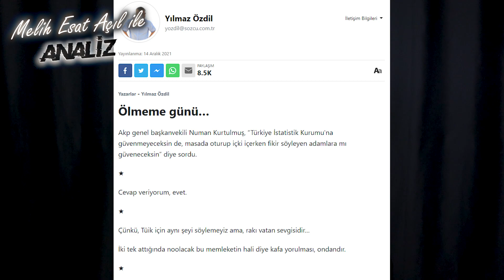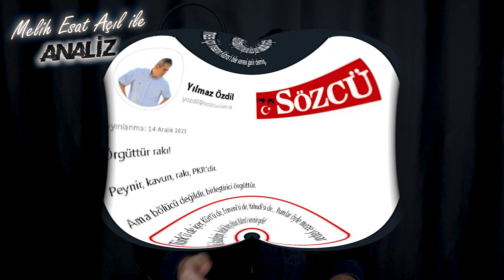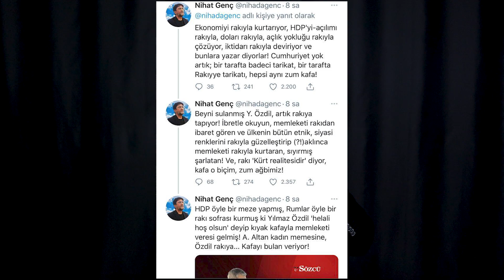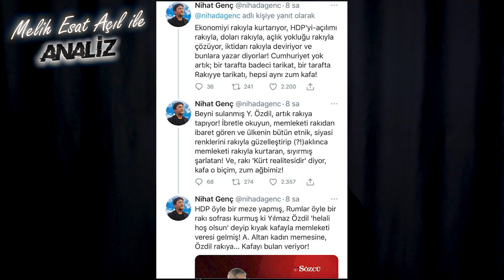Yılmaz Özdil'in Rakıdan Beyni Sulandı! Rum Mezesi İçin Kıbrıs'ı Veririm! Cüneyt Özdemir Yapıştırdı!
Yılmaz Özdil'in Rakıdan Beyni Sulandı! Rum Mezesi İçin Kıbrıs'ı Veririm! Cüneyt Özdemir Yılmaz Özdil Gibilere Yapıştırdı!